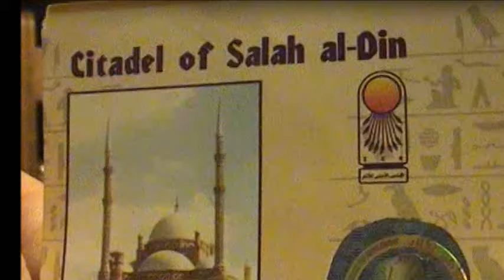Filmato Cittadella cairo